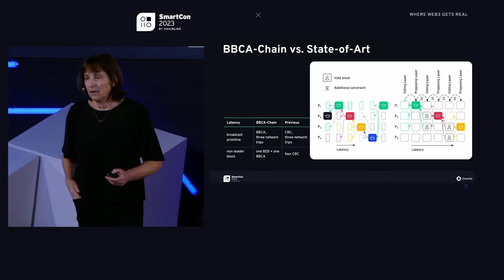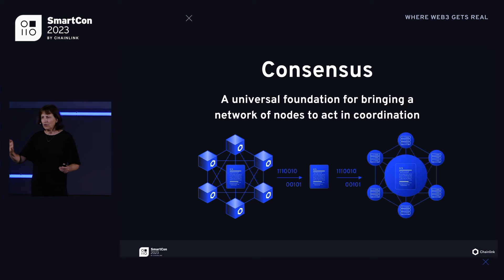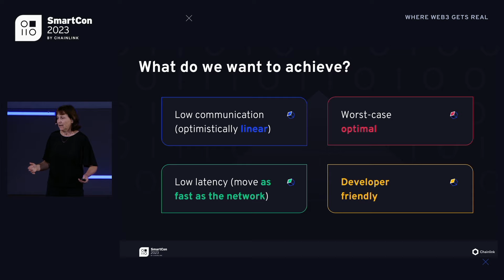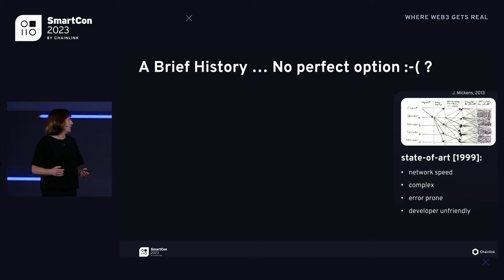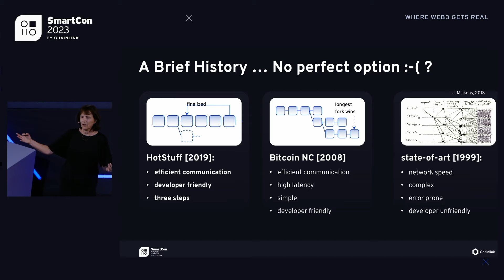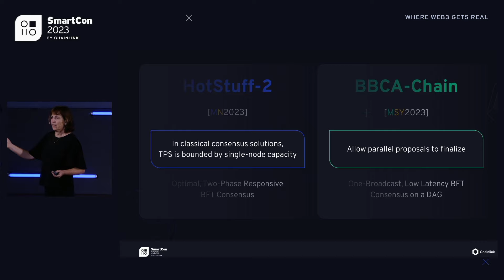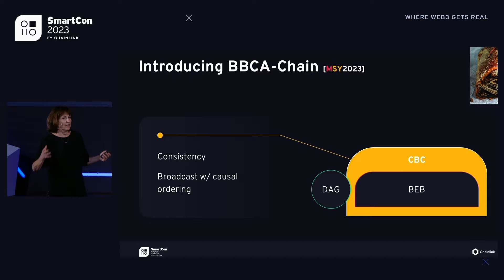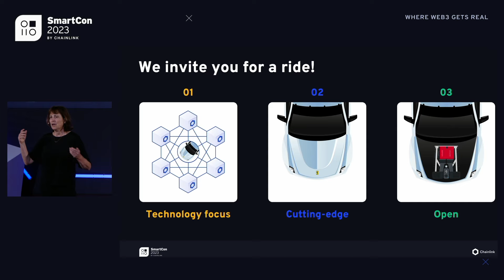Breakthroughs in Consensus Research from Chainlink Labs | Dahlia Malkhi at SmartCon 2023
Chainlink is the industry-standard decentralized computing platform powering the verifiable web. Chainlink has enabled over $8.5 trillion in transaction value by providing financial institutions, startups, and developers worldwide with access to real-world data, offchain computation, and secure cross-chain interoperability across any blockchain. Chainlink powers verifiable applications and high-integrity markets for banking, DeFi, global trade, gaming, and other major sectors.